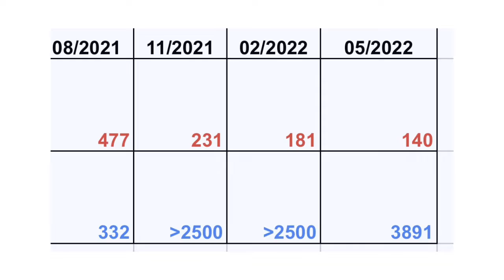Our COVID Story (After 18 Months)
Instruction for YOUR “SARS-CoV-2 Semi-Quant Total Ab”

You, too, can know and track your COVID antibodies! 👍🏼

Make sure you request this test:
“SARS-CoV-2 Semi-Quant Total Ab” Serology

3. Your results should be available within your LabCorp app within three days.